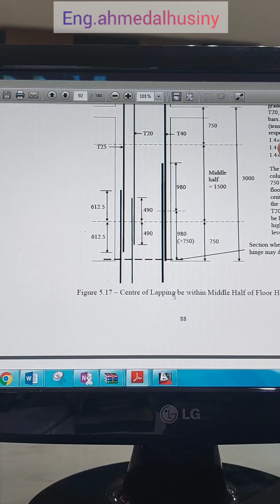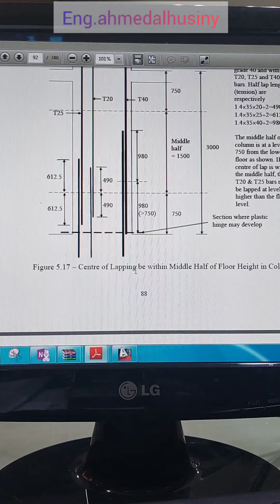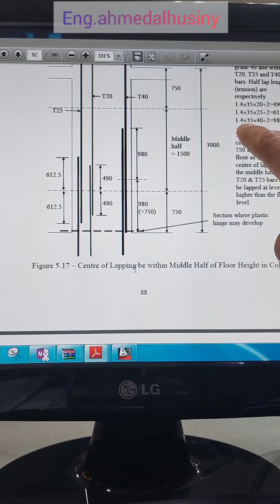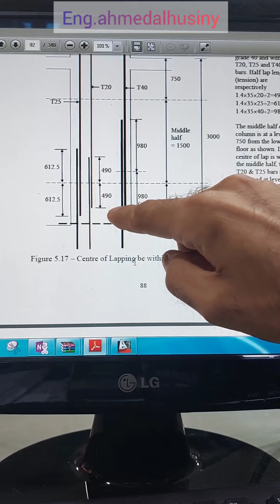متى تصبح الوصلات الميكانيكية لاشاير العمود الزامية .. المهندس أحمد الحسيني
كيفة توصيل اشاير حديد الاعمدة احد اهم الامور في تسليح العامود وماهي الحالة التي يجب على المهندس استخدام الوصلات الميكانيكية